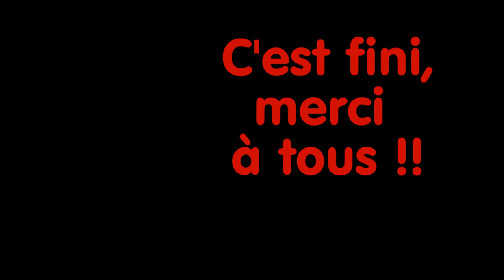Constitution et fonctionnement d'un contacteur de puissance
Dans cette vidéo, nous allons expliquer la constitution et le fonctionnement d'un contacteur de puissance, un composant largement utilisé en froid et climatisation pour assurer le fonctionnement des moteurs, résistances et autres récepteurs de forte puissance. Nous allons discuter des différents éléments qui composent un contacteur, notamment la bobine, le ressort de rappel, les contacts de puissance ou pôles (unipolaires, bipolaires, tripolaires, tétrapolaires) et le circuit magnétique constitué d'un aimant fixe et d'un aimant mobile (armature fixe et mobile). Nous expliquerons également comment les contacts auxiliaires intégrés (ouverts ou fermés) et les additifs ou blocs supplémentaires peuvent être utilisés avec un contacteur de puissance.